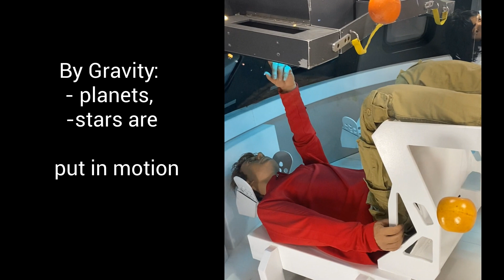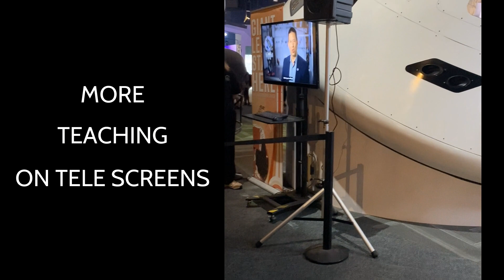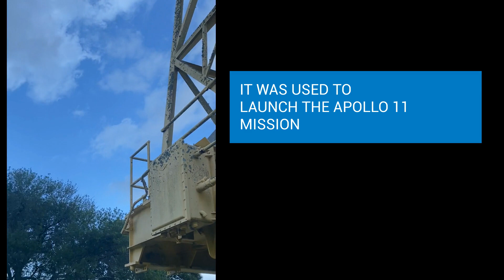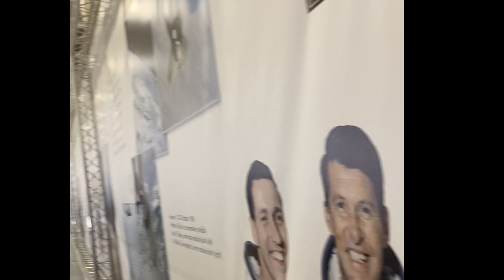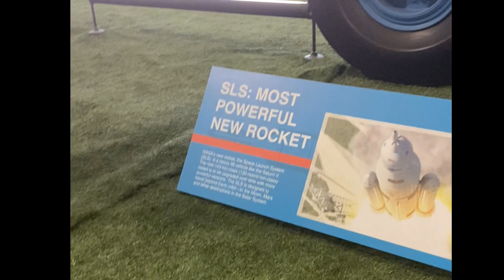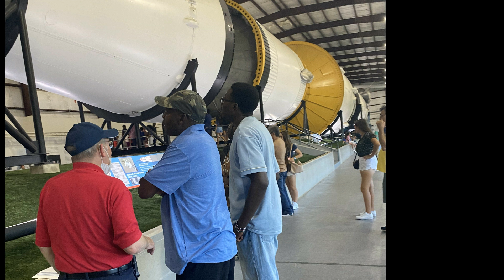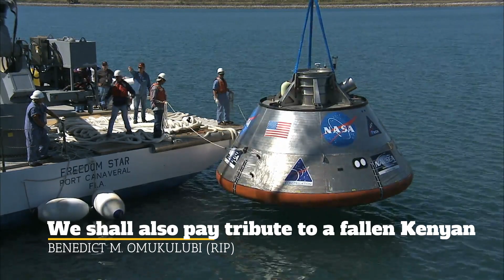Experience, Discover, Explore the WONDERS of Space on a Tram Ride: Space Center Houston Texas!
Exploring the Vast experience of outer space has captured the fascination of humans for years. Fortunately, my family and I get a glimpse into the world beyond our planet here athe space center houston, Texas. And what better way to travel around through this iconic destination than through a Tram Ride? We go through the history of Apollo 11 mission, and the Tram ride provides an up-close look at the incredible feats of engineering and science that have made space exploration possible. WELCOME!